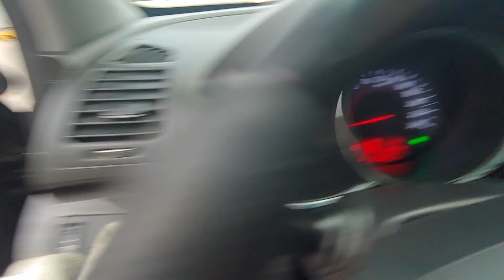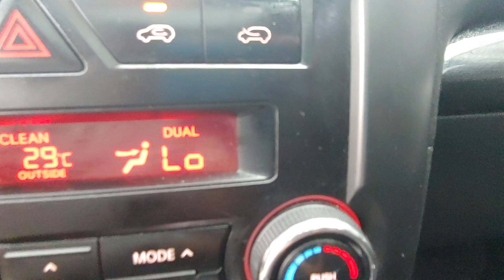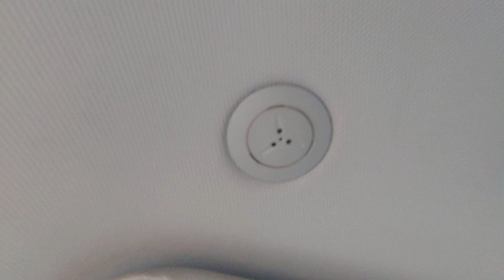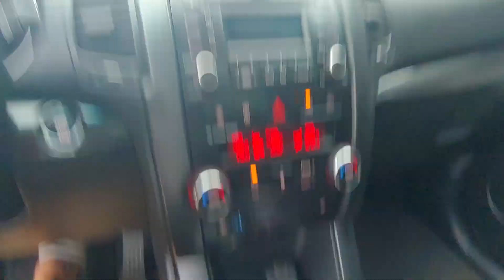SORENTO R TLX 2010 PANORAMIC SUNROOF 7SEAT POLISHED